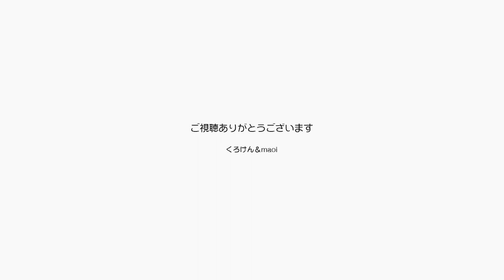窓の外を見つめるジャンくんはポンちゃんを想っている【Jean & Pont 3134】2023/2/21 保護猫ジャンけんポン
ジャンくんが美しいポーズで窓の外を魔が寝ていました。
ちょっとアートっぽく動画を仕上げてみましたが、いかがでしょうか？
ポンちゃんは相変わらず無邪気にしているので、兄として妹を想っているところを表現しました。
ジャンくん優しいね。